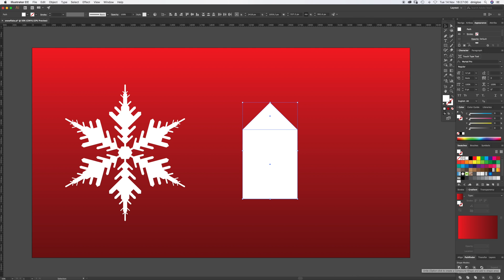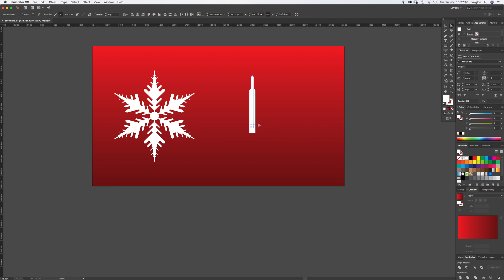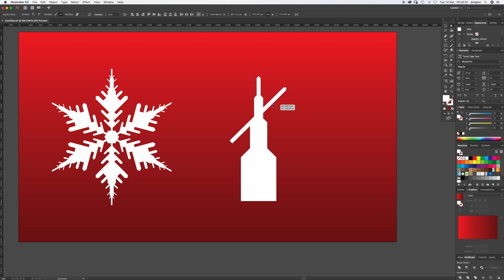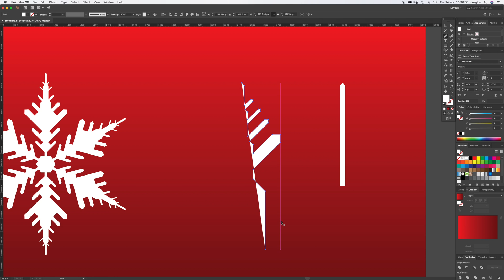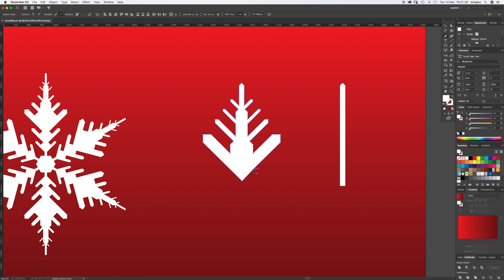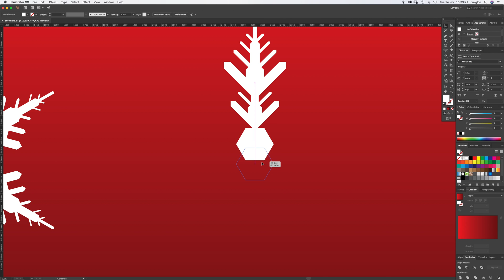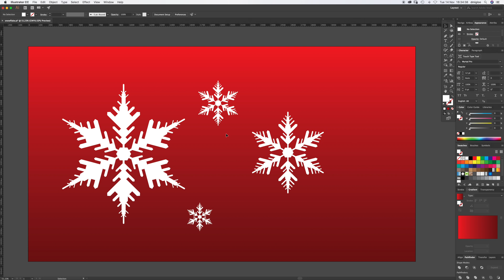How to draw a Vector Snowflake in Adobe Illustrator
How to draw a Christmas Snowflake Background Illustrator Tutorial in Adobe Illustrator CC 2018.

I’ve been a Graphic Designer for over 17 years so I’ll be teaching you all the Illustrator shortcuts to make your design workflow as streamlined as possible.